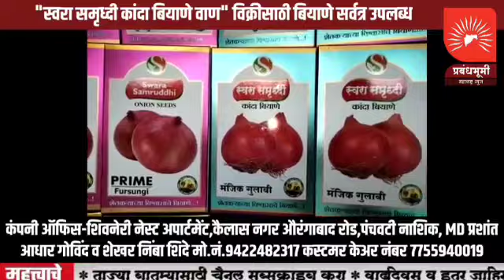मनमाड - पूर परिस्थिती मनमाड शिवसेना पदाधिकाऱ्यांकडून पाहणी